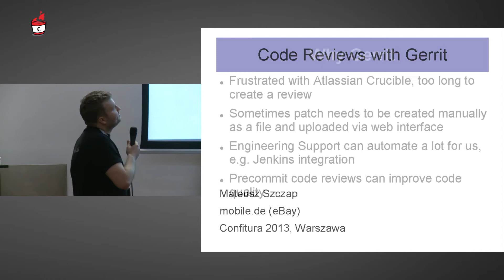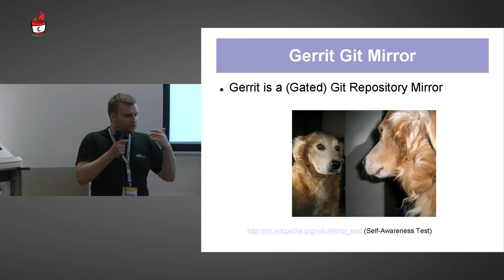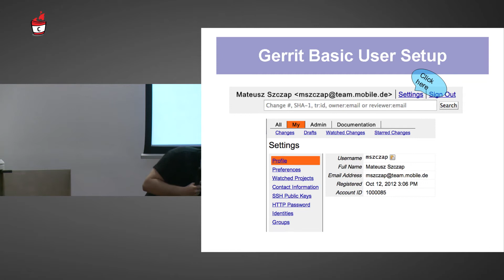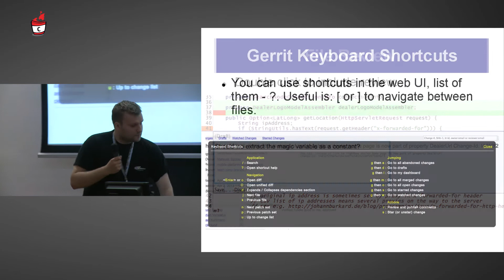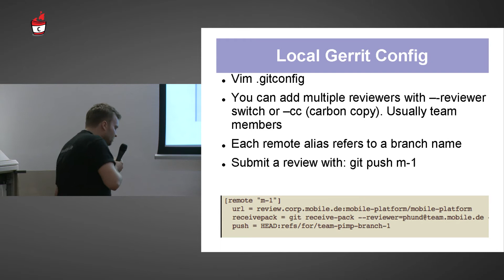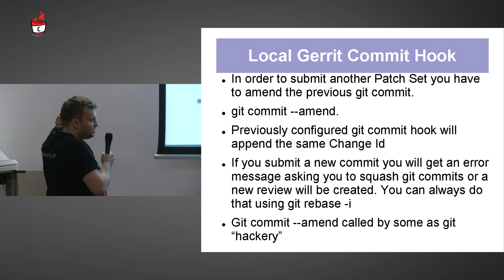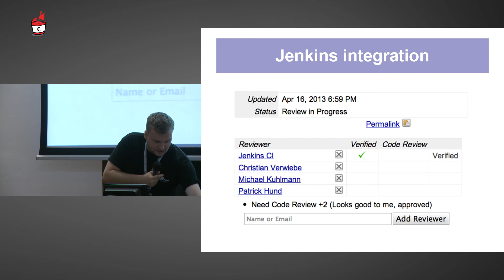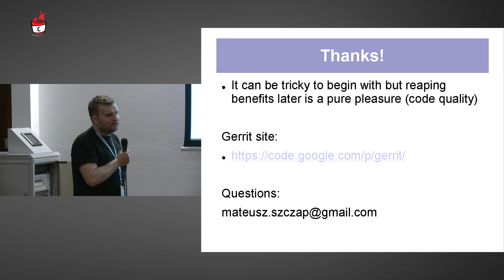2013 - Mateusz Szczap - Code reviews with Gerrit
Gerrit jest webowym, darmowym systemem wspomogąjacym rewizje kodu źródłowego przy użyciu Gita jako systemu kontrolu rewizji.
Poza podstawowymi zadaniami jakie Gerrit spełnia, takimi jak pokazywanie zmian kodu obok siebie w panelach czy dodawanie komentarzy - Gerrit pozwala na dużą a-u-t-o-m-a-t-y-z-a-c-j-ę, przy użyciu komend git jak i wysyłaniu poleceń Gerrit przez ssh, co znacząco skróca proces tworzenia rewizji (= git push) w stosunku do innych rozwiązań.